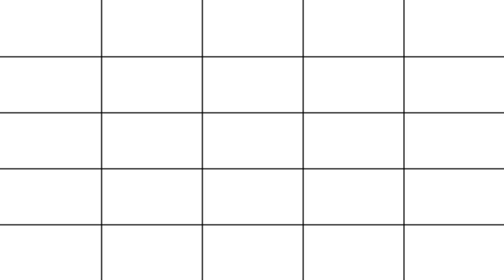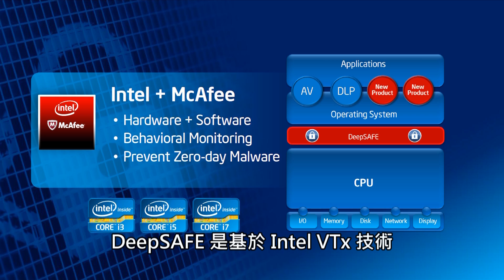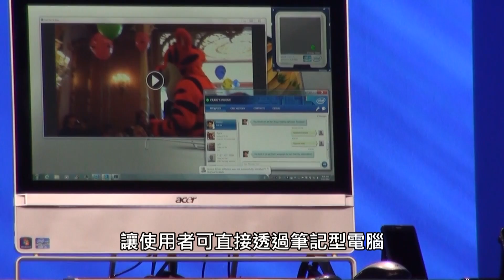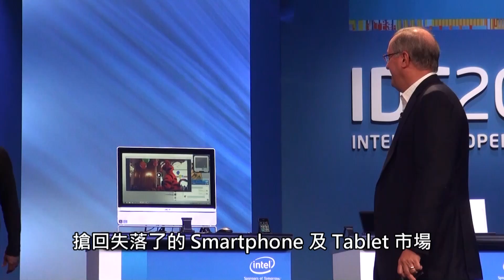Intel IDF US 2011 技術峰會 - Intel 與 Google 聯手合作 Atom 智能手機再不是夢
Paul Otellini  展示了一台採用 Intel Atom 處理器、代號「 Medfield 」的 Intel IA 架構智能手機，並運行最新版本的 Google Android 作業系統，並表示這台是完整的 Reference Design ，意味著 Intel IA 架構手機將會進入量產階段，預期將會於 2012 年上半年上市。